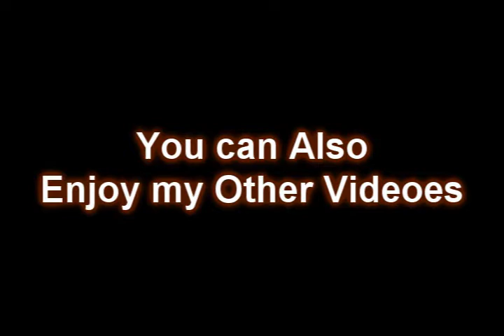Just Introduce Myself